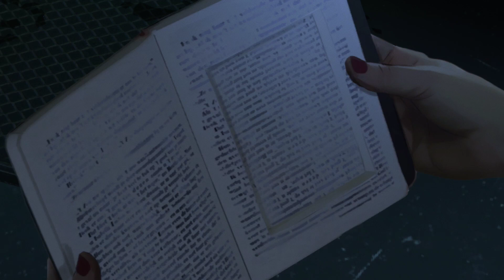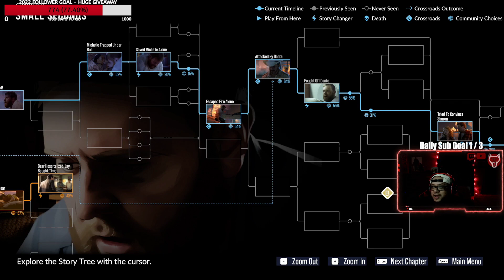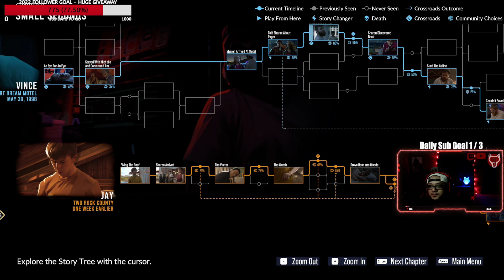As Dusk Falls - Episode 3 (Livestream)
**This stream was recorded on July 22nd, 2022**

Come join us on Twitch!

Be an official VIP member of The Wolves Den! Thank you all so much.